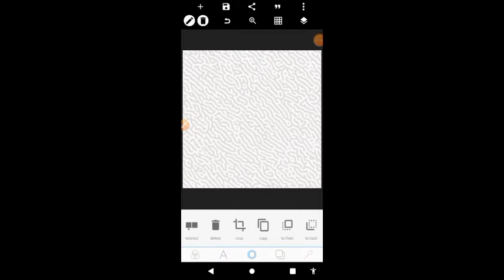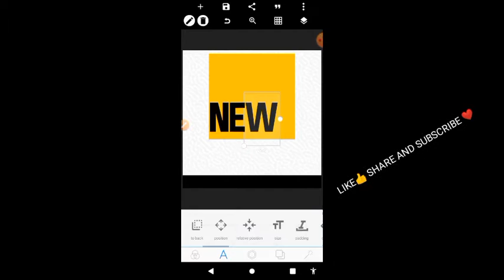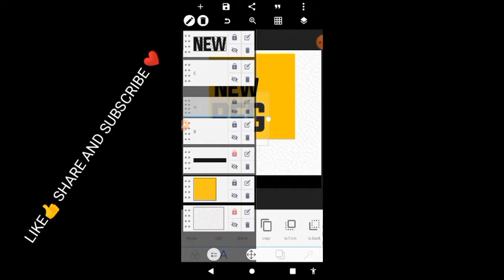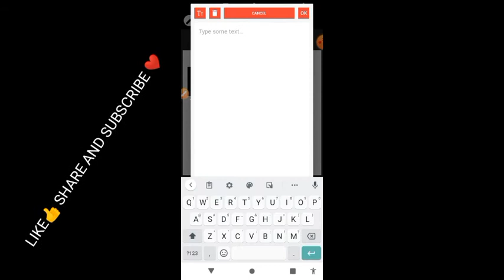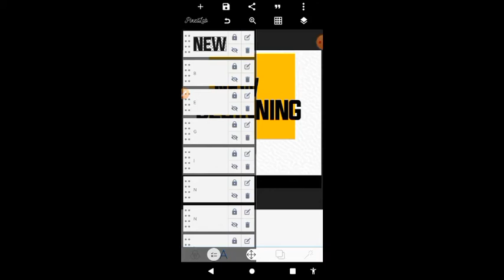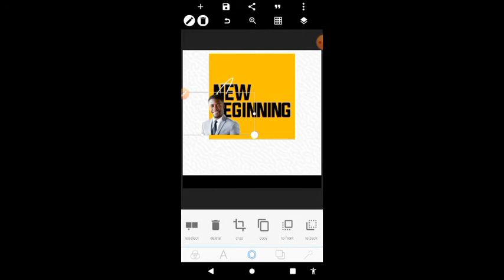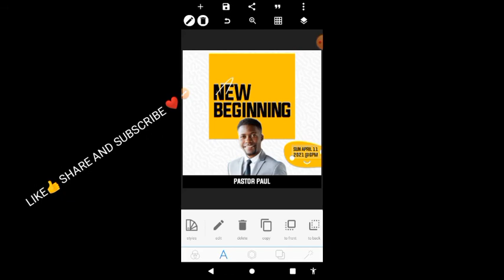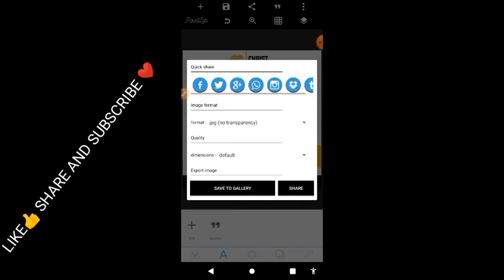HOW TO MAKE A CHURCH FLYER WITH PIXELLAB 🔥🔥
This video tutorial is going to show you a step by step action on making a professional church flyer with your smartphone.

FONTS USED
EVORGIA
TAKEN BY VULTURE
Dafonts.com

Much love Jojo Bee Designs